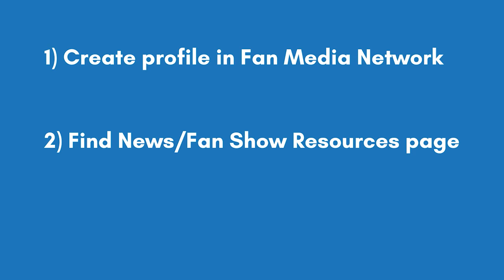Maryland Players Show - Keith Gatlin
Former Maryland Terrapins and NBA basketball player Walt "The Wizard" Williams hosts the Maryland Players Show where he is joined by former Maryland basketball player Keith Gatlin.

To host a players or fan show or appear as a fan on an NFL, NBA, NHL, MLB, MLS or NCAA team show, simply create a profile on Fan Media’s iOS app or website.

We give show hosts a show graphic in team colors, a simple short show format, tips on pre and post production, ideas to get fans and guests on your show, Apple News distribution and show sponsorship sales and services to help featured show hosts earn money.

Show hosts use our iPhone app to publish their shows Fan Media app.